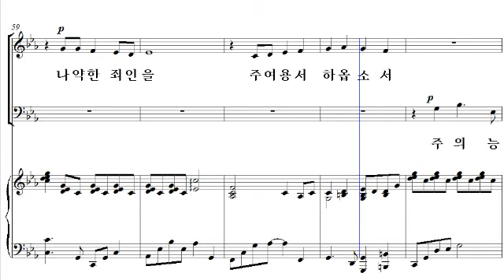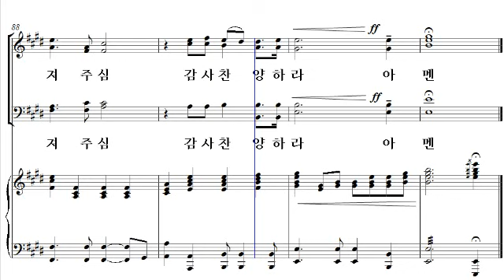[샬롬의 노래 16] 17. 따스한 주님의 손길(박지영 작곡) - 소프라노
17. 따스한 주님의 손길(박지영 작곡) - 소프라노